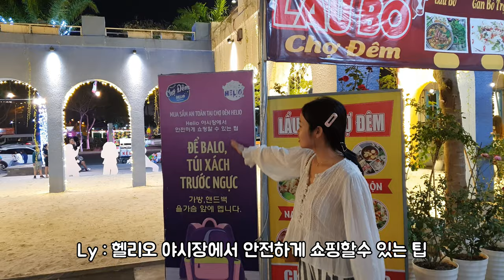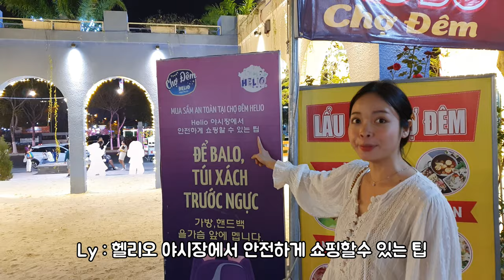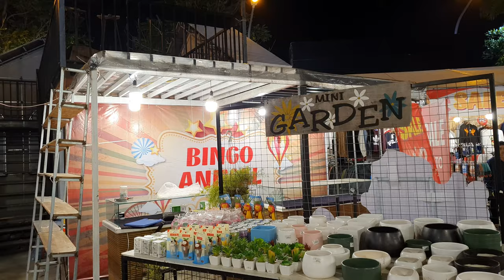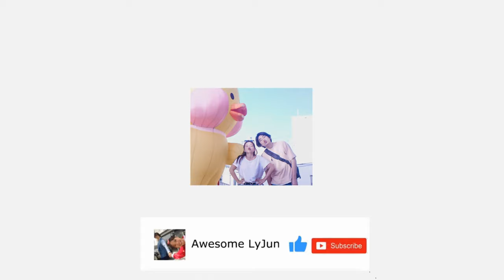베트남 다낭 헬리오 야시장(Helio Night Market)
🔸채널 소개🔸

🔸기타 정보🔸

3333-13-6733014 카카오뱅크 김영진